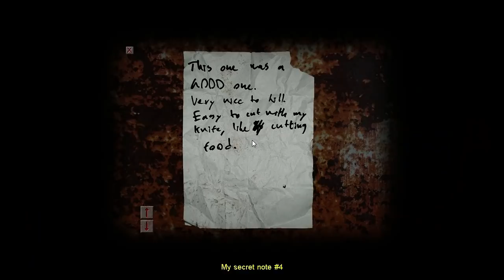Let's Play Cry of Fear - 03 - Transformations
Part 3 of my completely blind singleplayer playthrough of this game!
I make my way up to the 4th floor in search of someone in distress. As it turns out, he's not the only one in distress...

Cry of Fear is a Half-Life 1 mod made by the same guys that created 'Afraid of Monsters'.